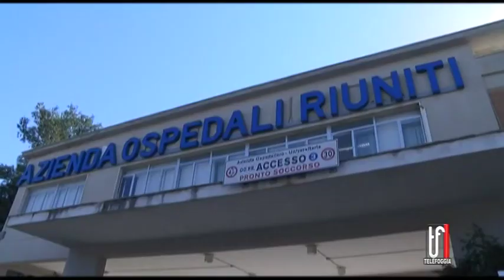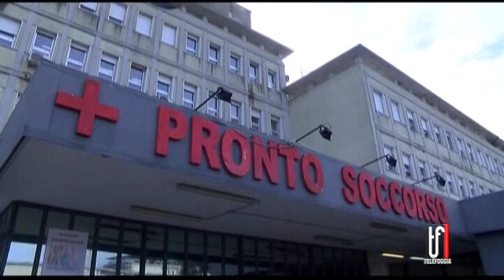Infermieri, rischio ferie sempre più concreto. Ecco cosa accade...